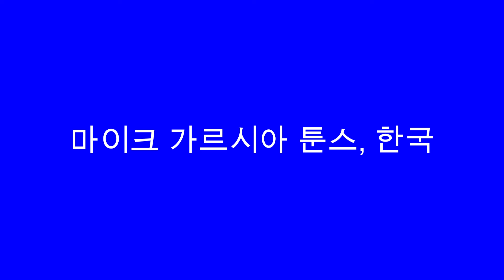Logos de Apertura y Cierre l Kingdom: Hopes and Tears (MGTI AU)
Esto fue tomado de Kingdom: Hopes and Tears (MGTI AU), pelicula final de la trilogia

Info:
Director: Mike Garcia, Kim Seong-hun y Park In-je
Basado en: "The Kingdom of the; Gods" de Kim; Eun-hee y Yang; Kyung-i
Genero: Accion/Humor Negro (REAL)/Animacion tradicional/Live-Action/Thriller/Fantasia
Clasificacion: PG-MA +14
Guion Grafico: Mike Garcia
Escrito por: Lee Sung-joon
Compañias: Mike Garcia Productions, Mike Garcia TOONS Inc., RUSHSTAR Channel Movies, M Studios, Mike Garcia TOONS Inc. South Korea, Mike Garcia TOON Animation Studios

Titulo previo: Tamales de vidrio

Video Hecho en Filmora X
Nota: Esto es Fanmade